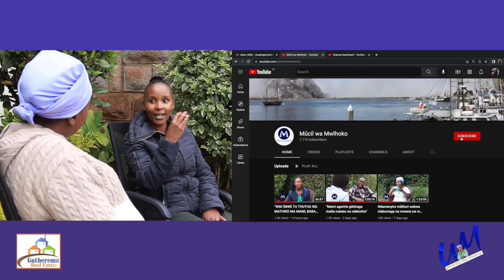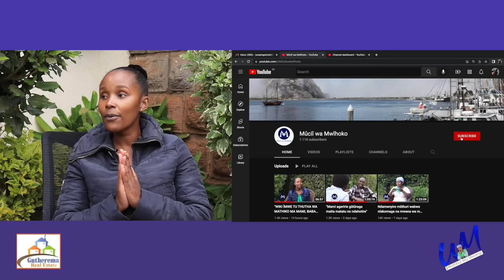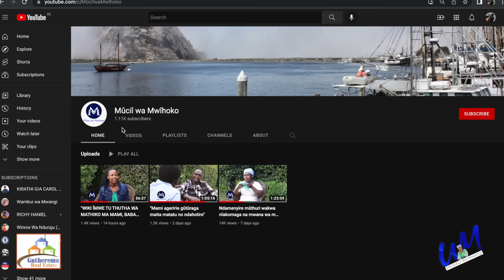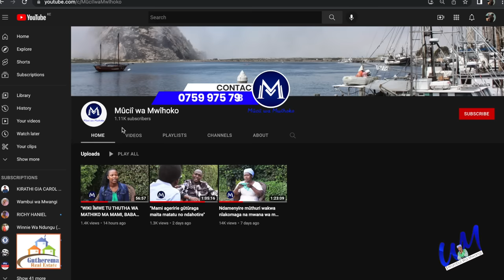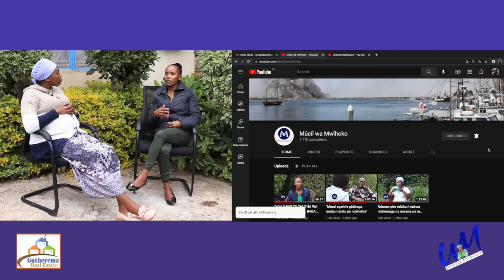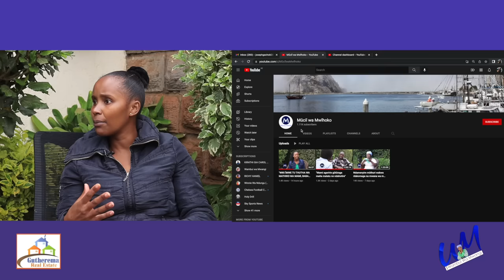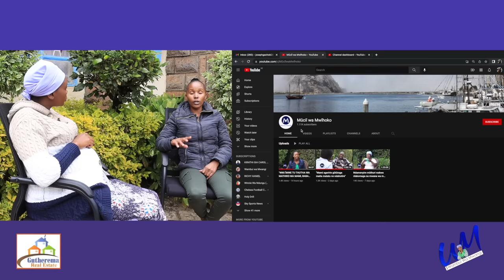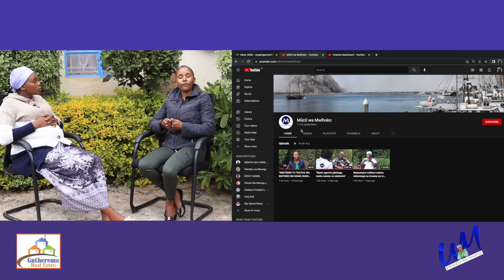My aunt na sister yakwa makomaga na mûthuri wakwa atî tondû nî mûthungû